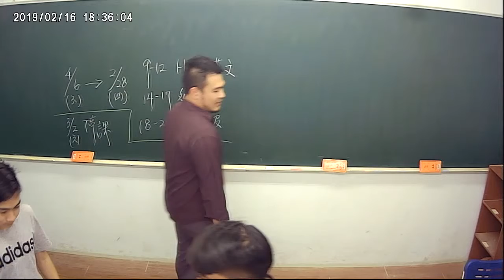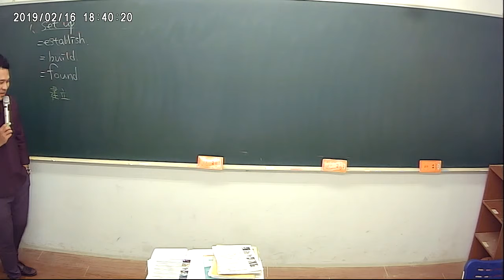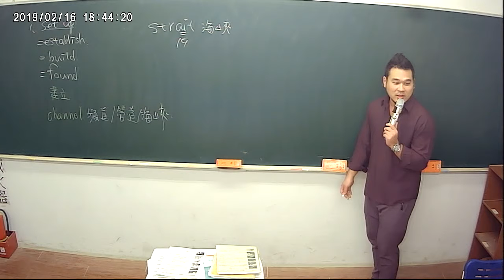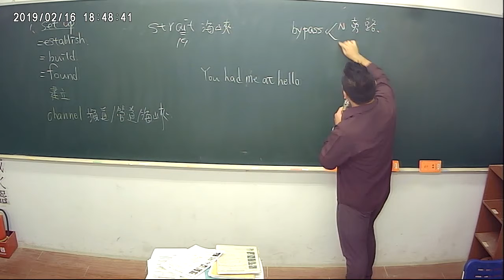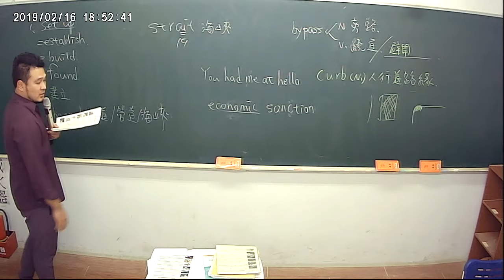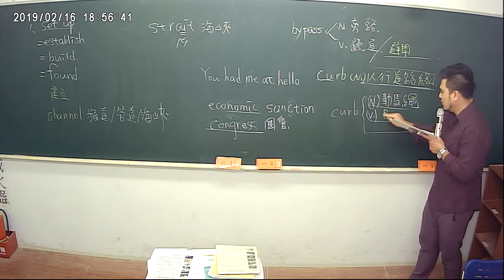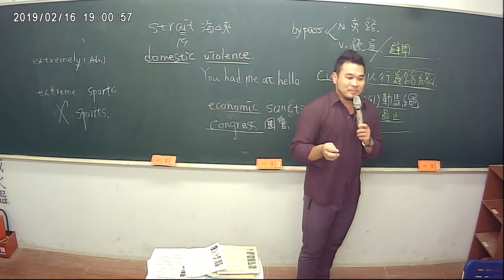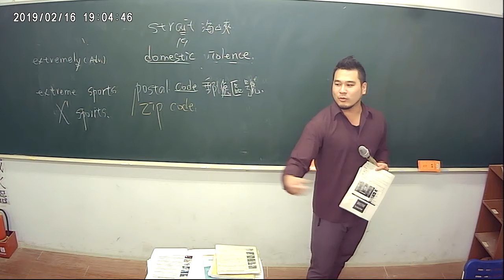News2019-02-16-1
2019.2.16政治/社會/商業/科技/娛樂/運動六大國內外新聞週報